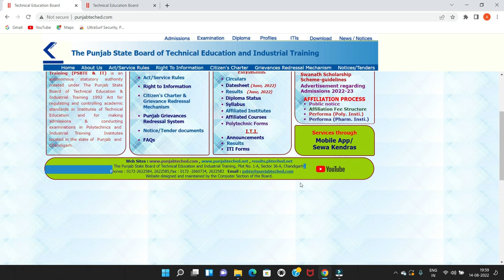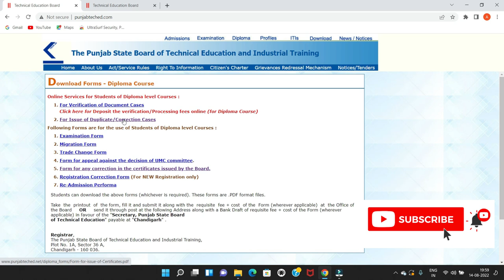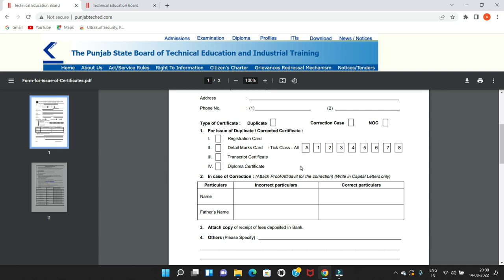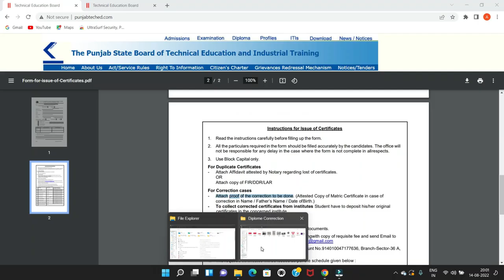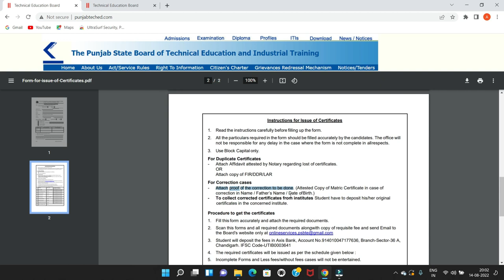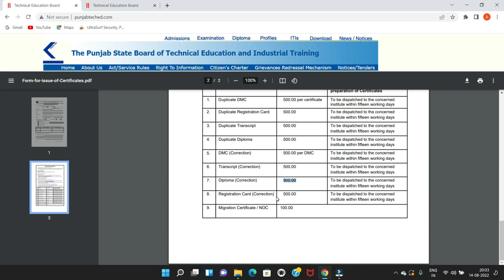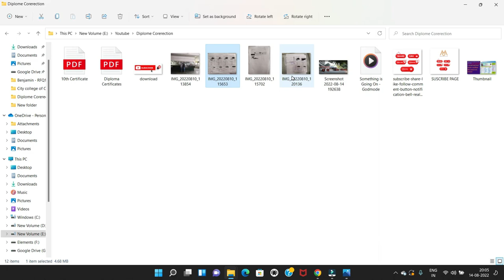PSBTE DIPLOMA Certificate Name Correction, Father Name correction, Apply for name correction in DMC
Punjab State Board of Technical Education & Industrial
Punjab State Board of Technical Education & Industrial PSBTE Diploma name correction apply
PSBTE father name correction apply
Punjab State Board of Technical Education & Industrial How can I correct my name in diploma certificate?
Punjab State Board of Technical Education & Industrial How do I write an application for correction?
Punjab State Board of Technical Education & Industrial How can I change my name in Diploma certificate certificate?
How can I change father name in Diploma certificate certificate?
How can I correct my name in Diploma certificate certificate?
How can I correct father name in Diploma certificate certificate?
Process for applying correction in diploma certificate
How to correct my name in diploma certificate?
PUNJAB State BOARD OF TECHNICAL EDUCATION ... APPLICATION FORM FOR CORRECTION/CHANGE OF NAME
Attach proof of the correction to be done. (Attested Copy of Matric Certificate in case of correction in Name / Father's Name / Date of Birth.) - To collect corrected certificates from institutes Student have to deposit his/her original certificates in the concerned institute.

ਨਾਮ ਅਤੇ ਪਿਤਾ ਦਾ ਨਾਮ correct karo
The Punjab State Board of Technical Education and Industrial Training, Plot No. 1-A, Sector 36-A, Chandigarh.